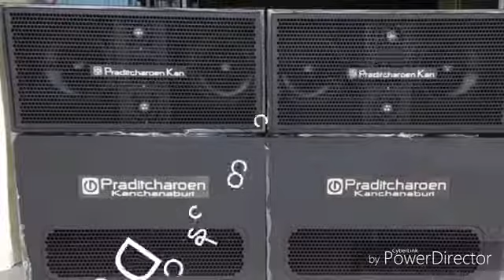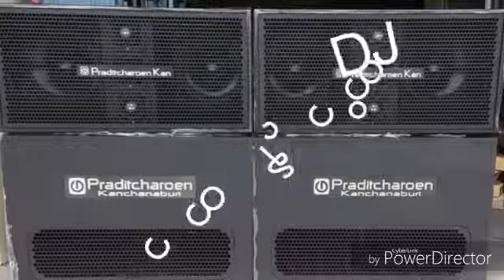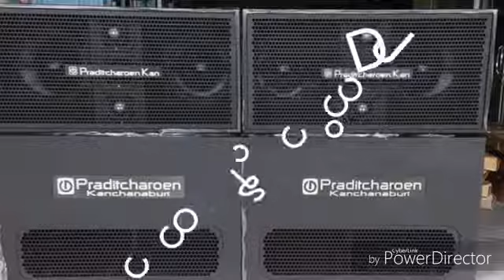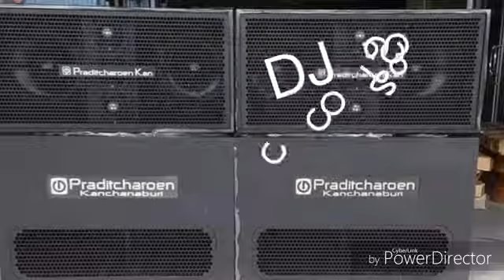25 เมษายน ค.ศ. 2021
Nor Ni